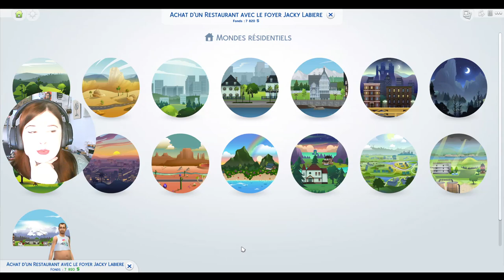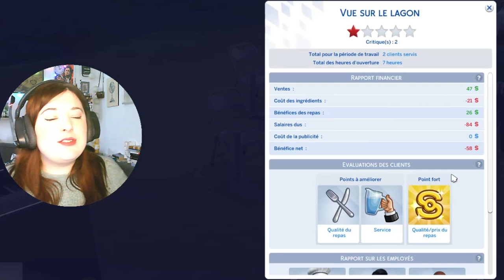Le PIRE Resto ? Je teste enfin Au Restaurant ! Les Sims 4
Cette vidéo date du mois d'avril, on pardonnera son retard de sortie ! (ou pas!)